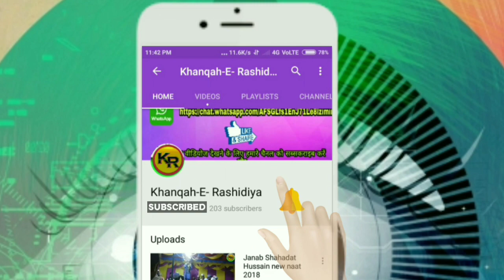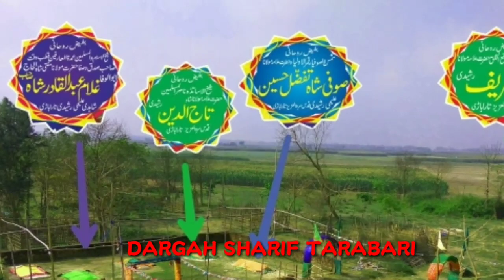Mufti Sabir Raza Mohibbul Qadri लाजवाब तकरीर जश्ने दस्तारबन्दी Jabalpur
Mufti Sabir Raza Mohibbul Qadri लाजवाब तकरीर जश्ने दस्तारबन्दी DARUL-ULOOM GOUSIYA RAZVIYA QASMIYA GOHALPUR JABALPUR के प्रोग्राम से एक शानदार और इल्मी तकरीर समाअत फरमायें।
हजरत ने Quran Majeed के तअल्लुक से बहुत शानदार गुफ्तगू फरमाया और बच्चो के लिए दुआ भी फरमाया।

वीडियो को आखिर तक जरूर देखें!

या
हमें कॉल भी कर सकते हैं:- 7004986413